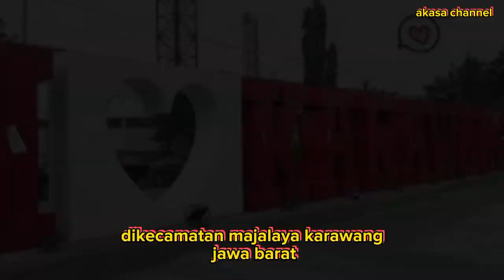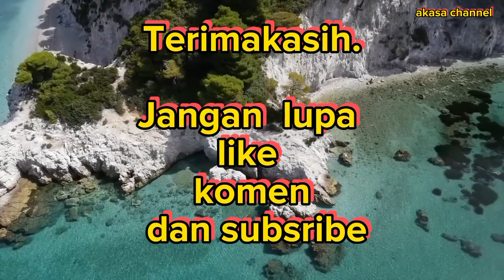biograpi singkat ma ijem❗️tokoh topeng banjet